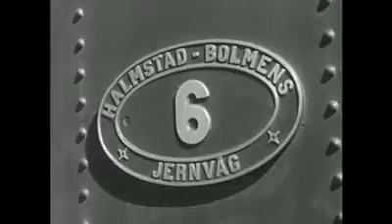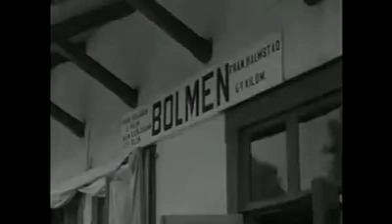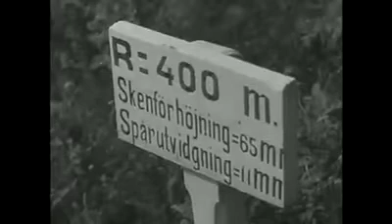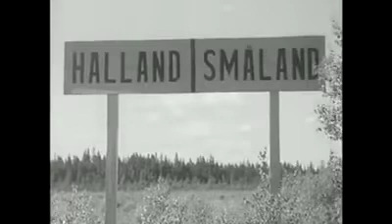Järnvägar i Halmstad 1947.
Foto: Okänd